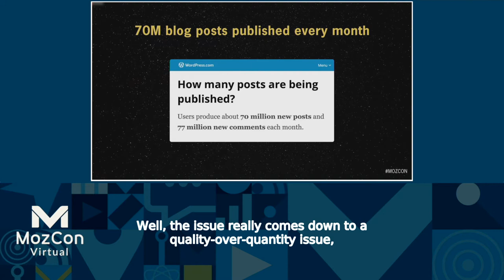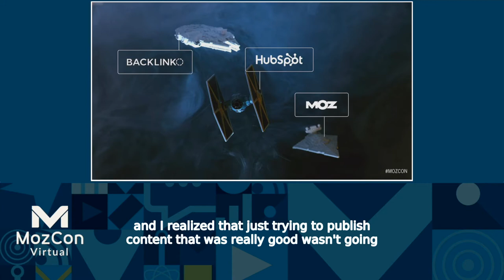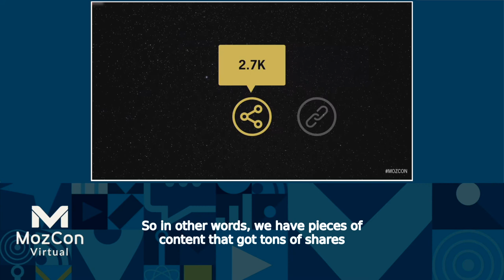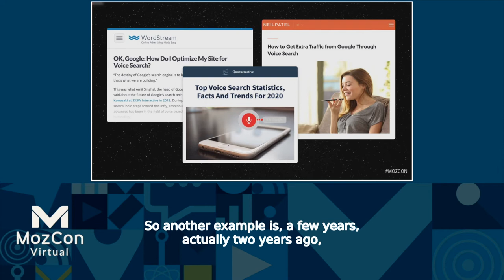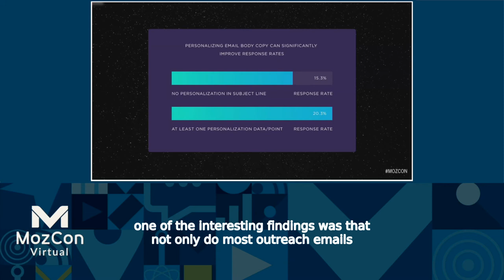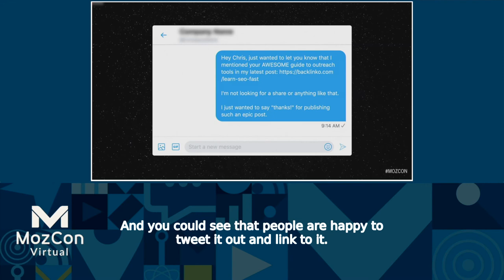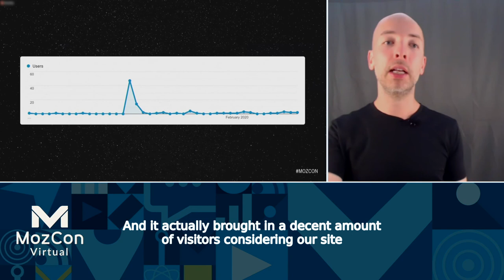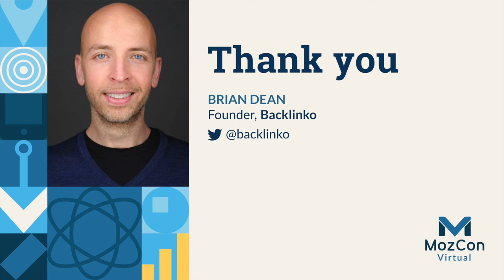How to Promote Your Content Like a Boss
Creating content is easy. But getting people to see your content? That's a different story. Brian Dean shares over a dozen practical strategies that you can use to spread the word about your latest blog post, podcast episode, or YouTube video.